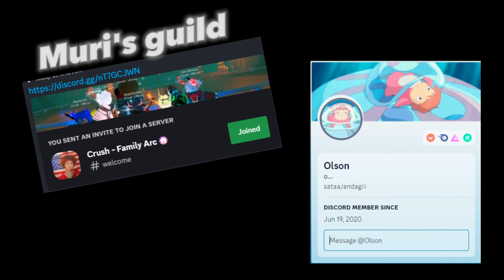Thundercall Fist is OP | Deepwoken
Industry Product No.8